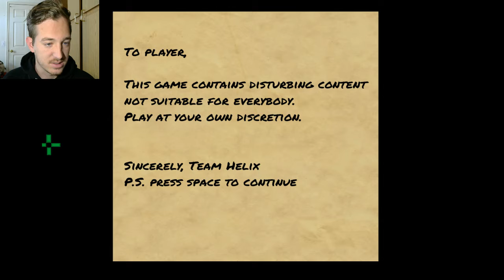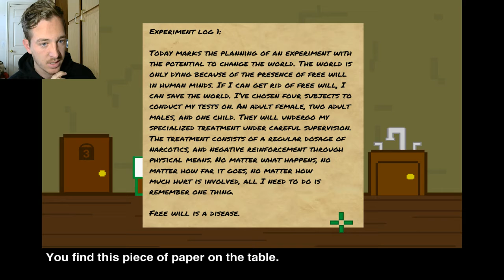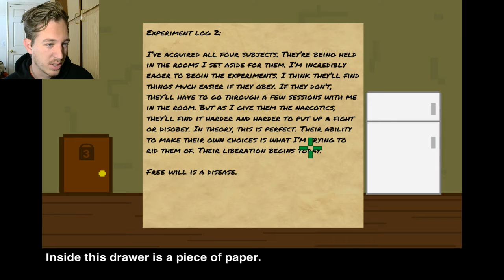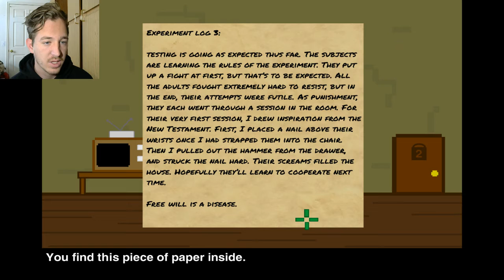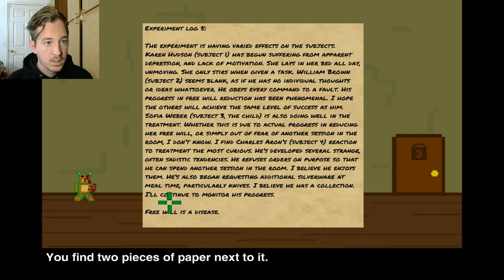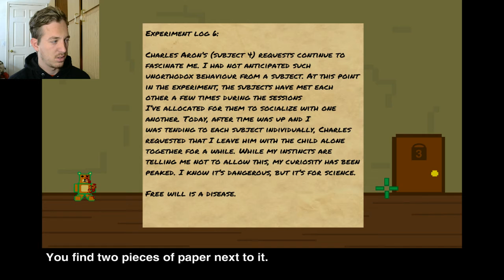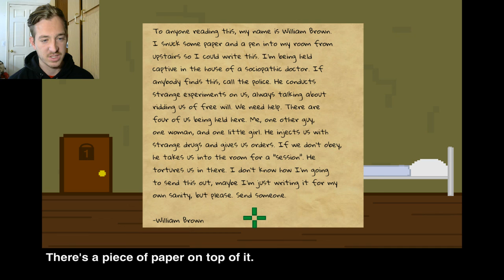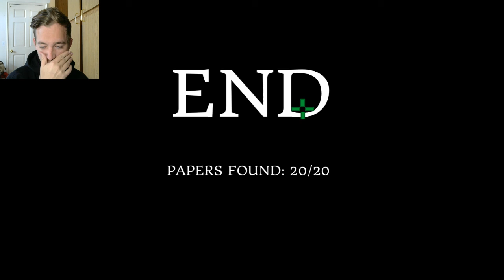FORCED FROM FREEDOM-free.will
It sure doesn't feel like what it claims, but whatever. Enjoy!